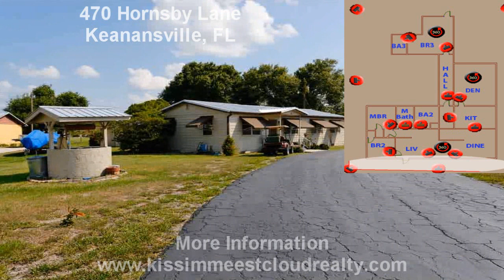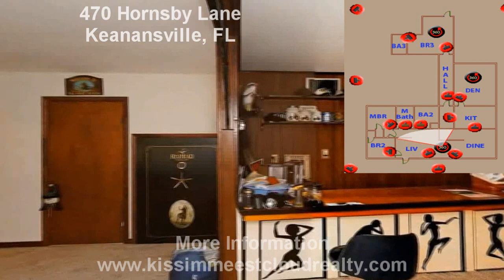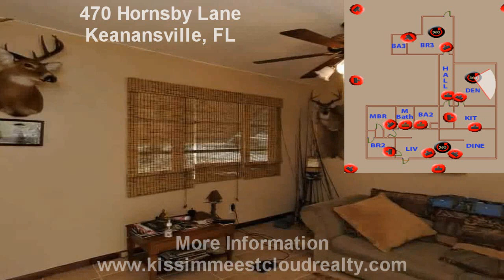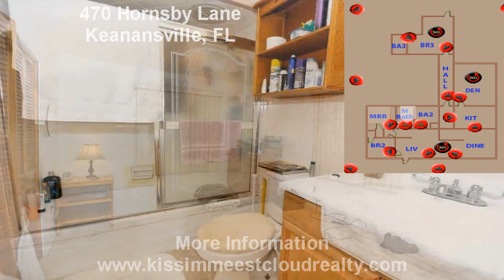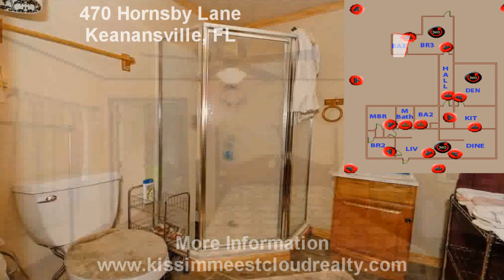Home for Sale Florida - Kenansville, Florida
So many possibilities in this 3 bedroom, 3 bath home.  Additional construction has resulted in a huge family room/den/library/office or whatever you need.  There is a long hallway that leads to a totally separate living area, including room for a bed, sit ting area, nook for refrigerator, microwave and other kitchen necessities, along with a private bath and private entrance.  Room has been rented out nightly/weekly/monthly to those fishermen and hunters who visit the Lake Marian area.  The lake is 5800 sq ft and is a fisherman's paradise, being considered by many outdoor and sports magazines as one of the best speck/crappie lakes in the country. Kenansville is a short drive to Florida's tourist attractions, including Disney World, yet far enough away to maintain the "old Florida" charm.  If you're looking to "get away" you MUST call for a personal showing.